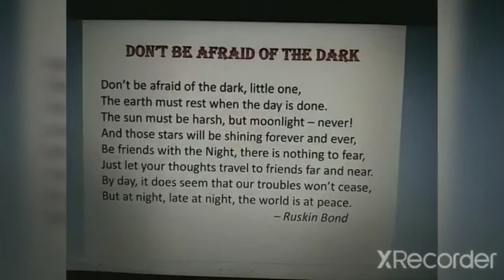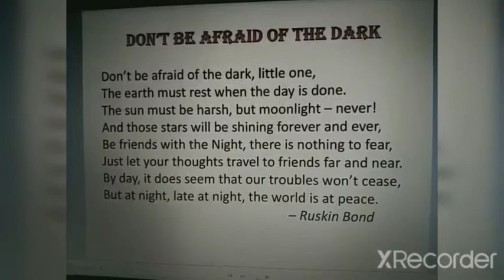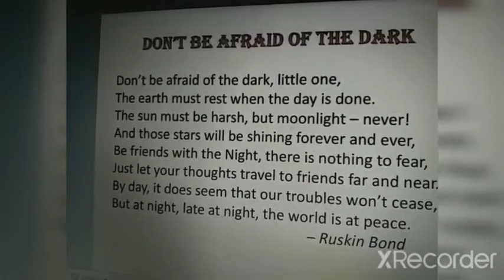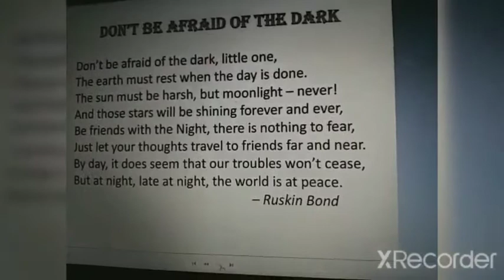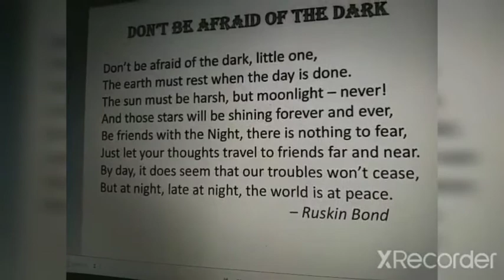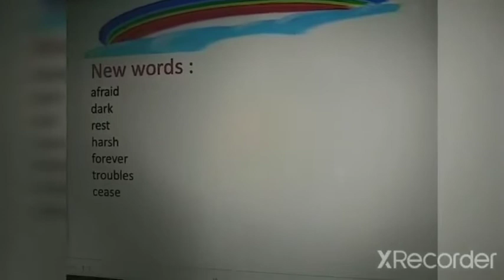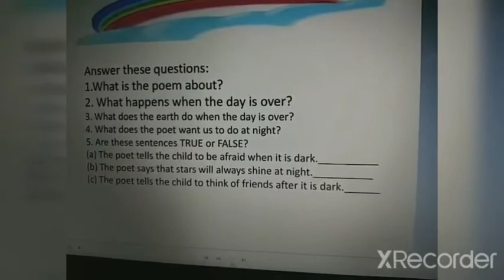Class 5 poem 1 Don't Be Afraid Of The Dark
U S ACADEMY & INSTITUTE